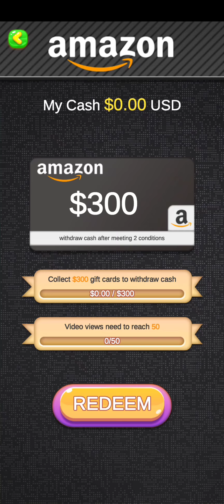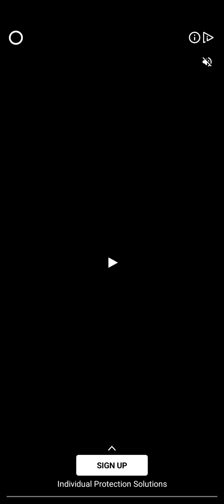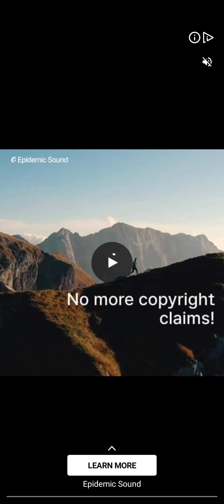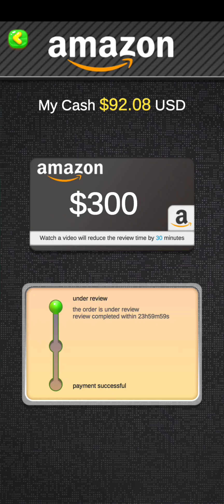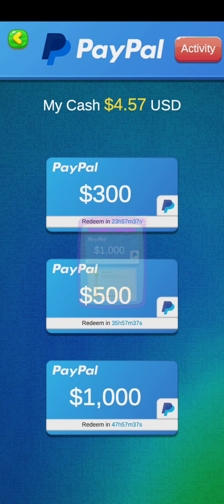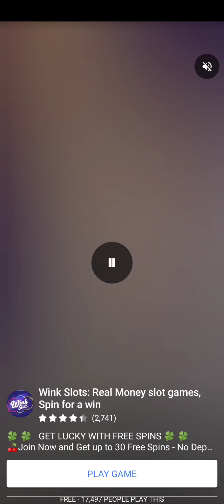Candy Merge (Early Access) Part 1, will this game legit payout or is it another scam?🤔